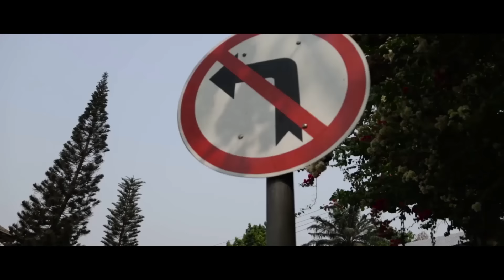Kofi Mole - Show [Official Video] 2018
Follow Kofi Mole